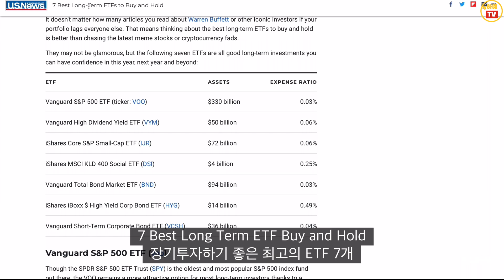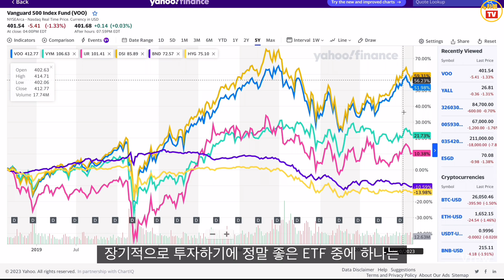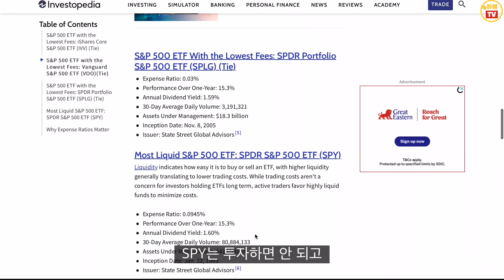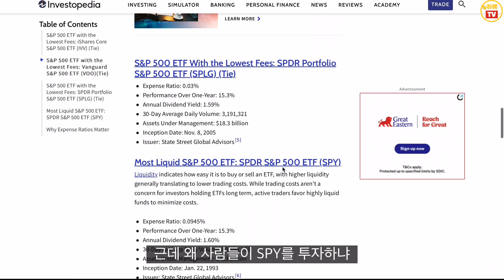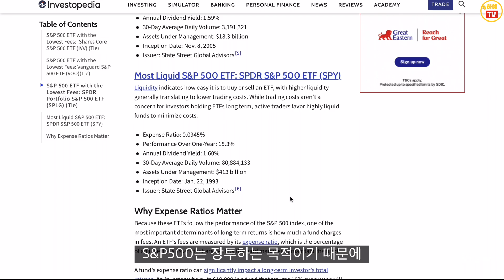왜 SPY에 투자하지??? 😞😢😰